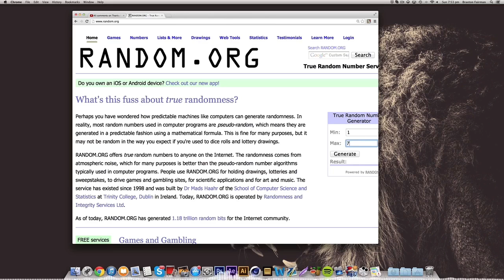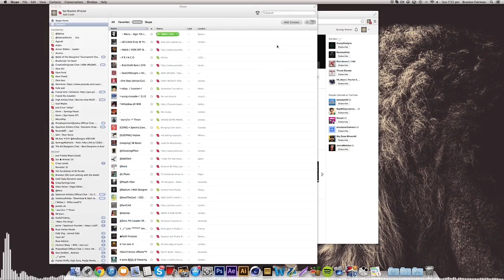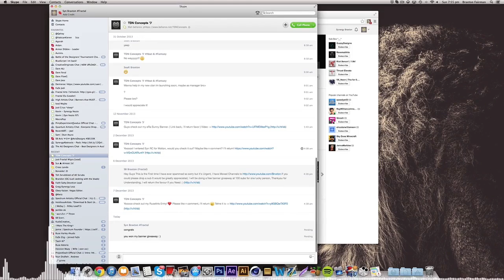Thanks for 100 Banner Giveaway Results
Congrats to TDN Concepts on Winning my Banner Giveaway, There will be more of these in Future so stay tuned and keep on Subbin' :3 Thanks and have a nice day!
- Braxton